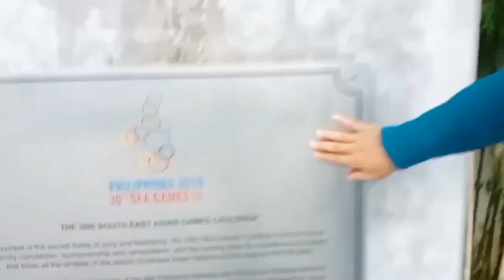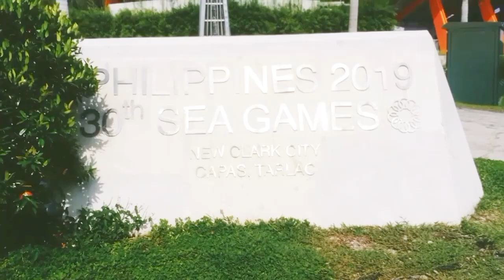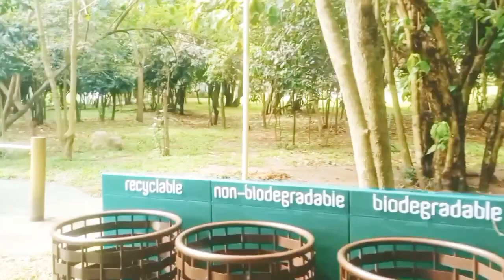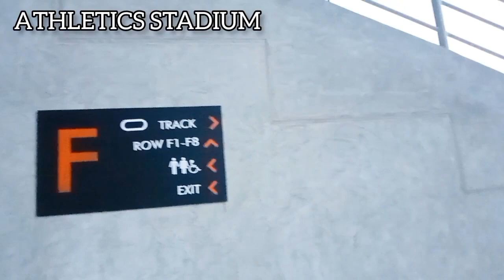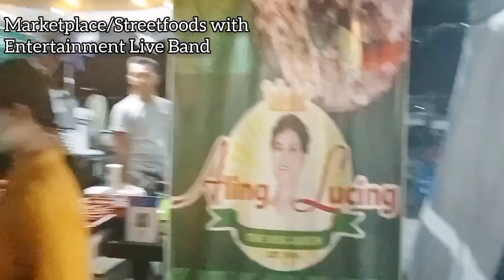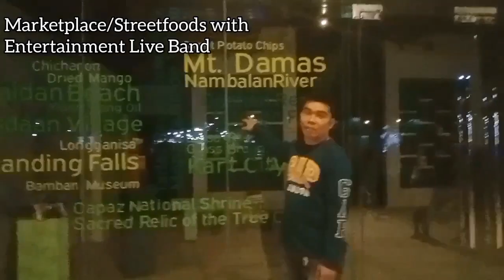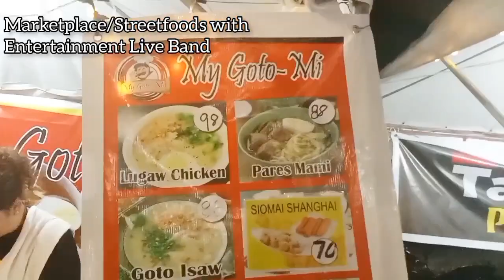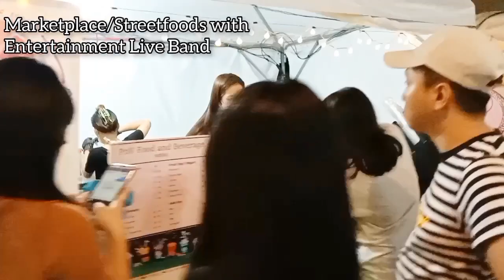The New Clark City 2022 update | Ocs Tv Vlog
New Clark City is a planned community currently undergoing development, located within the Clark Special Economic Zone in the towns of Bamban and Capas in Tarlac province, Philippines. It has an area of approximately 9,450 hectares and will accommodate up to 1.2 million people (wikipedia).

please enjoy watching my road trip